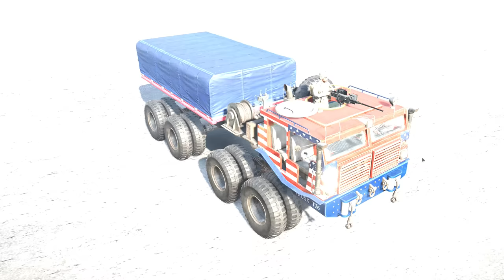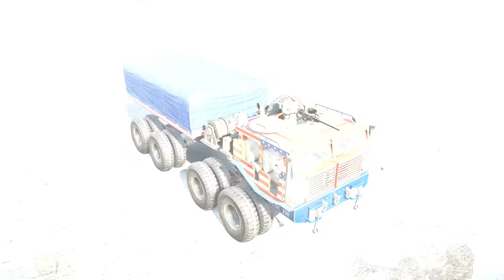Snowrunner Top 7 Unique Mod Concepts | 2023 Updated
This is a updated video of my top snowrunner mod concept video where we shocase most innovative, most unique and cool mod concept available for snowrunner. This time I went with top 7 types of mod concept nor indivial mods but group of mods sharing same concept.

Content of Video:
00:00 - Intro
00:17 - Wide Cargobeds
01:42 - Compressed Cargo
04:24 - Folding Cargo Beds
05:44 - Alternate Cargo Packing
06:58 - Land Train Trailers
07:51 - Power Trailer Truck
08:40 -Pre-Attached Trailers
10:07 - Remove Snow from Maps